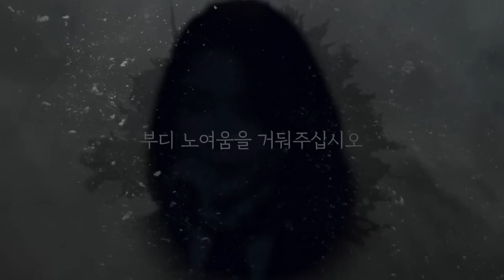건들 수 없는 황교안, 검찰의 적은 검찰이다? ㅋㅋㅋ